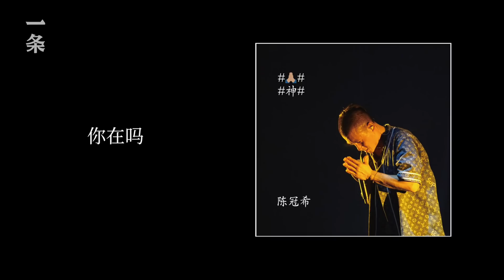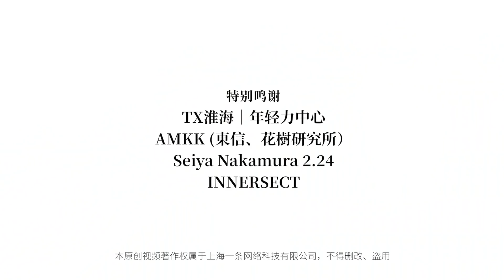陳冠希的四十不惑 At Forty, Edison Chen Began to be Immune from Perplexities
【明星私房話】陳冠希今年39歲了，他變成了身價千萬的老闆、工作狂、寵女狂魔，直言“2020年，我想退休”。他20歲出道，30歲轉型，近十年來，他的主要精力放在經營自己的公司上，是國內潮流文化最早的引領者，也最早嘗試把中國元素與潮流文化進行結合。 11月下旬，我們在東京見到了陳冠希，“我從入行到現在，我不能說我是引領者，但我給大家開了好多扇門了。”

[Celebrity in Private] Edison Chen is 39-years-old. He is the owner of a business worth over ten million, a workaholic, a dedicated father, who is quite straight forward, “In 2020, I want to retire”. He entered the show business at 20, pivoted at 30, and in the past ten years, his life focus is primarily his company. Being the earliest leading force of pop culture in China, he’s also the first to exploit the possibility of combining Chinese elements and pop culture. In the later half of November, we met Edison in Tokyo. “Since I entered the business, I dare not advertise myself as a leader, but I did open a bunch of doors.”

一条視頻，每日更新，請記得開啟YouTube🔔通知！（字幕點擊視頻右下角設置即可找到）

🔼上一部影片：【日本漫畫家座二郎的無屋頂之家，一家五口每天露營、燒烤、泡溫泉】